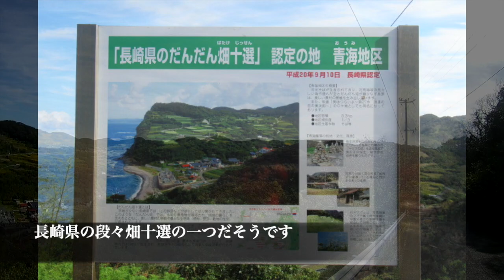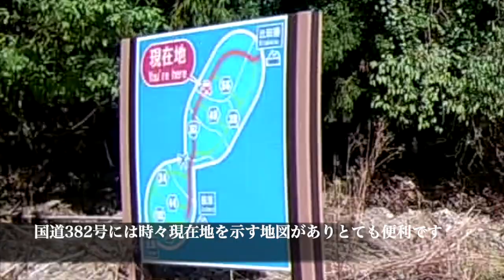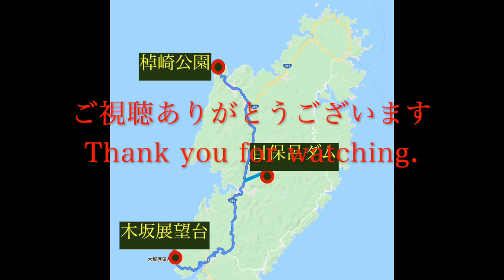対馬 弾丸ツーリング その6 木坂展望台 - 目保呂ダム - 棹崎公園